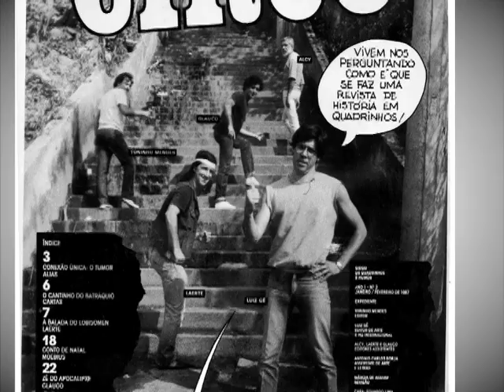Agenda: Humor Paulistano com Toninho Mendes | Curta!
O editor Toninho Mendes fala sobre o lançamento do livro Humor Paulistano, que conta a história da Circo Editorial e das publicações feitas por Laerte, Angeli e Glauco.